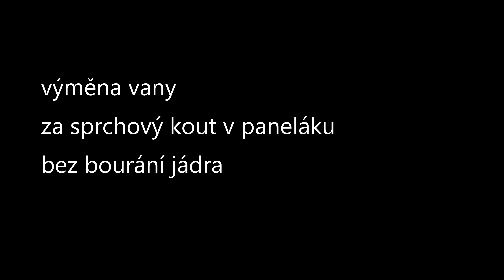výměna vany za sprchový kout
Pokud nastanou potíže s použitím vany, máme pro Vás řešení, výměna vany
za sprchový kout.